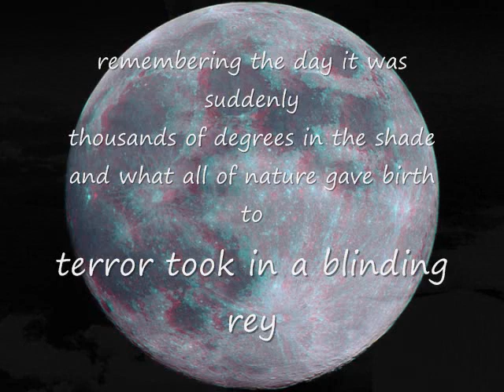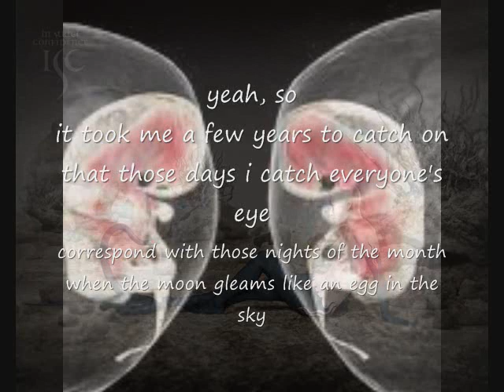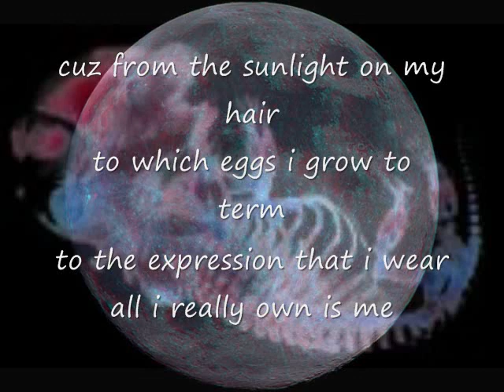Ani DiFranco "Reprieve" Poem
reprieve 2006